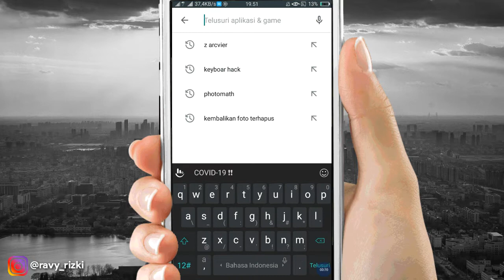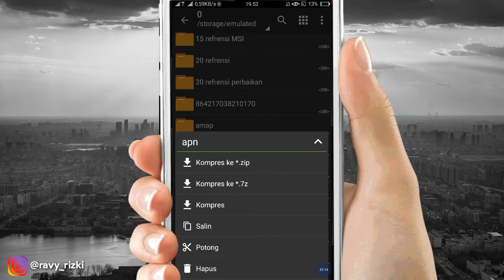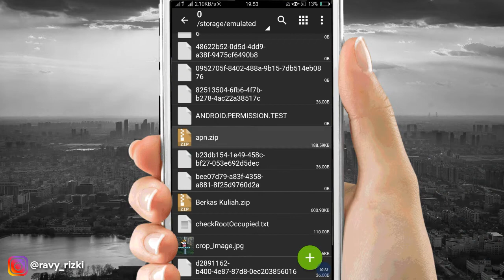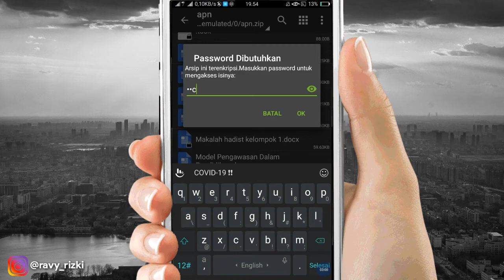Cara Mengunci Folder atau Data Lainnya Dengan Pasword Agar Tidak Bisa di Buka Orang Lain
assalamualaikum warahmatullahi wabatakatuh,

Pada kesempatan kali ini saya memberikan sebuah tutorial untuk mengunci sebuah data menggunakan kata sandi di hp android kita. Kegunaannya agar data kita tidak dapat dilihat orang lain untul bisa mengaksesnya harus memasukan sebuah sandi yang kita buat, simak terus videonya semoga bermanfaat, terimakasih.